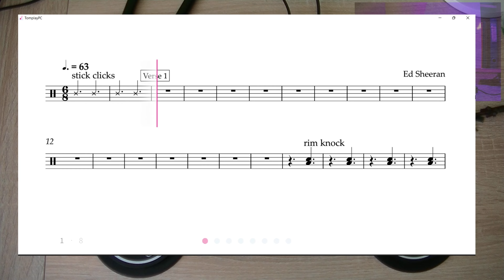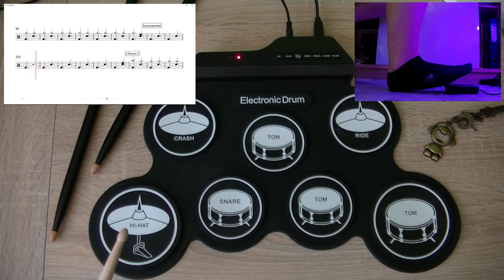Perfect | Ed Sheeran - Electronic Drum pad cover with Tomplay (Beginner)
Drum cover Perfect by Ed Sheeran on electronic drum pad with beginner lesson skill on Tomplay.

Tomplay is Interactiv Sheet Music with Backing Tracks. It doesn't matter if you're a beginner or advanced or what instrument you play.